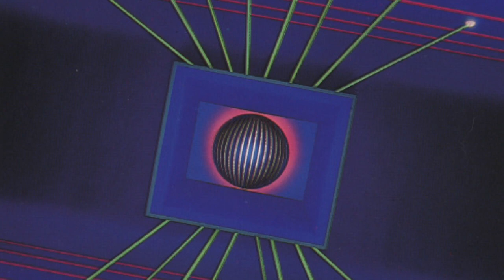Xetrovoid - Forgotten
Welcome to the Shadows Hand music corporation.

The greatest Synthwave library in the Universe.